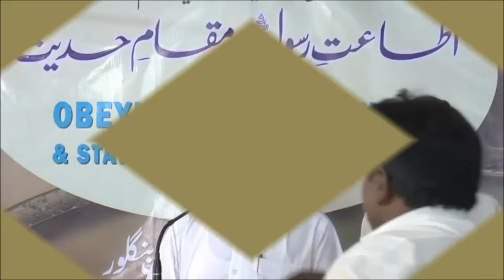JAWAANI EK AZEEM NIAMAT | Shaikh Habeeb ur Rahman Salafi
This video clips is taken from JAWAANI EK AZEEM NIAMAT by Shaikh Habeeb ur Rahman Salafi at Itaate Rasool Conference